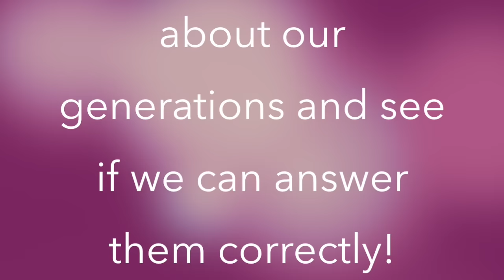Teen vs Kid Challenge! | CaleonTwins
Join us as we do the teen vs kid challenge with our cousin! We ask each other questions that pertain to our own generation!